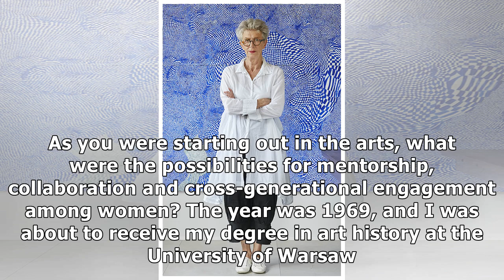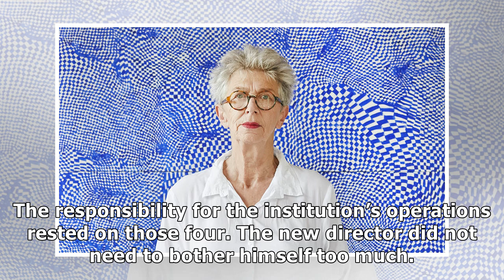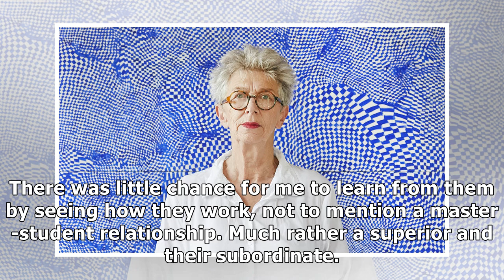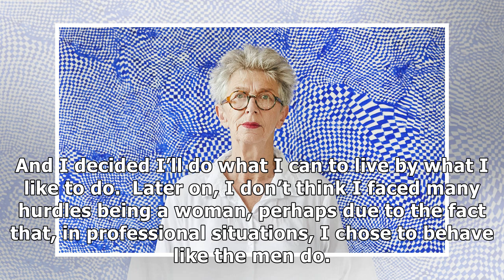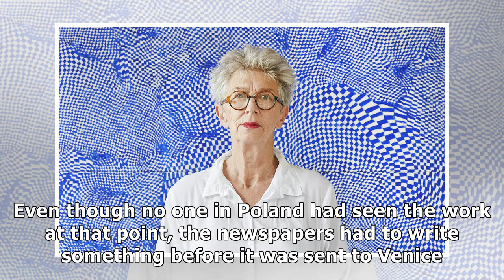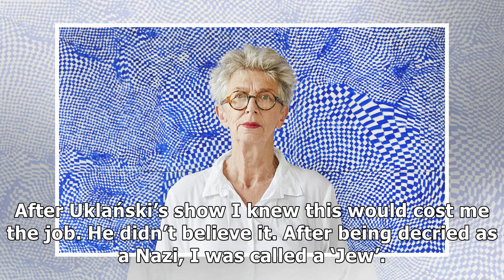Women in the Arts: Anda Rottenberg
For this series celebrating women in the arts, Warsaw-based curator and writer Anda Rottenberg discu...